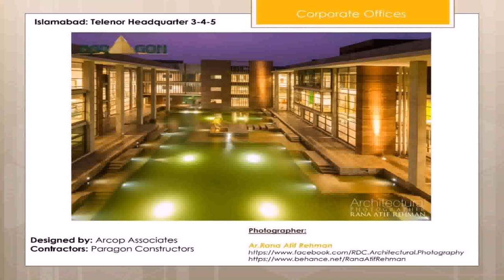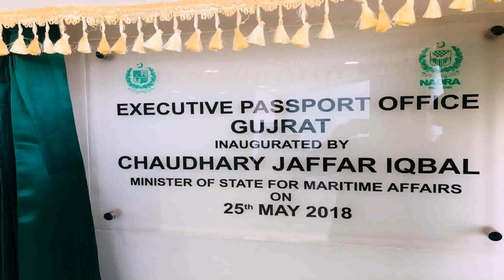Interior Designing Courses In Gujrat Pakistan (see description)